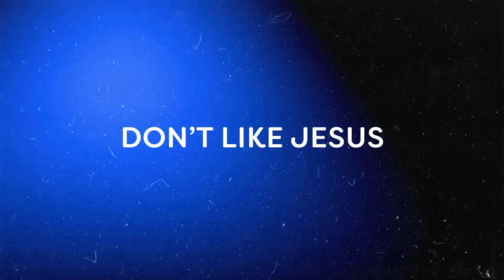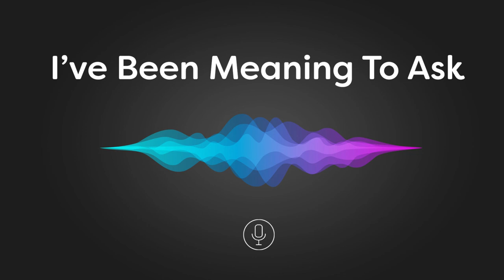Worship Series Idea! // I've Been Meaning to Ask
Some of the best conversations start with good questions, yet too often we refrain from asking the deepest questions of our hearts.

The same is true of faith. Christian or not, too often, when it comes to faith, we avoid those deep questions that we all wonder about, but feel too embarrassed to ask. Sometimes we equate questions with doubt or ignorance, or we’ve been taught, “You just don’t ask such questions.”

But what if, instead, voicing our toughest questions actually tugs us forward in faith?